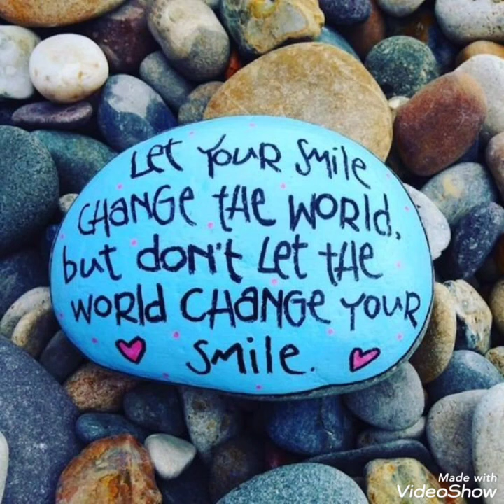Funny 60 Stone painting ideas||Funny faces Pebbles rock art